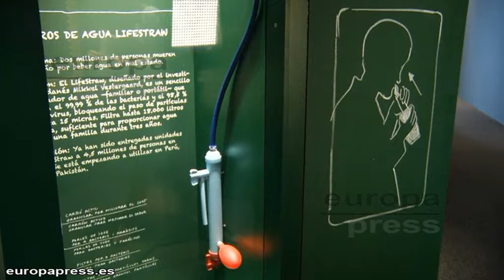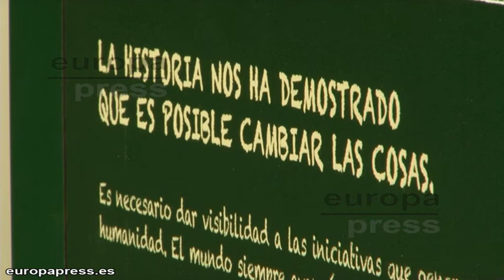CaixaForum Barcelona acoge la exposición 'Inventos. Ideas que cambian vidas'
Es una bomba de bambú a pedales y permite bombear agua hasta siete metros de profundidad. Esta incubadora puede salvar en cinco años a un millón de bebés y esta nevera permite conservar los alimentos en el desierto.

Son inventos que salvan vidas de miles de personas en países de África, Asia y Latinoamérica. La Obra Social "La Caixa" los ha reunido en la exposición 'Inventos. Ideas que cambian vidas', una muestra que podrá visitarse en CaixaForum Barcelona hasta el 23 de febrero.